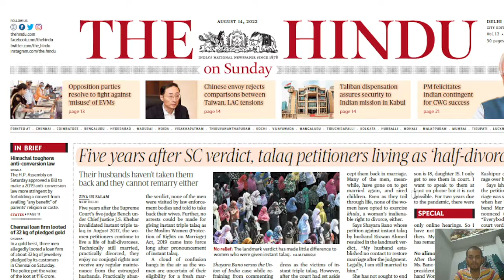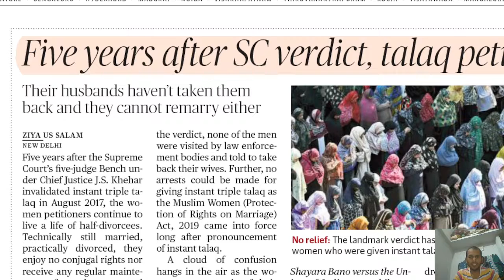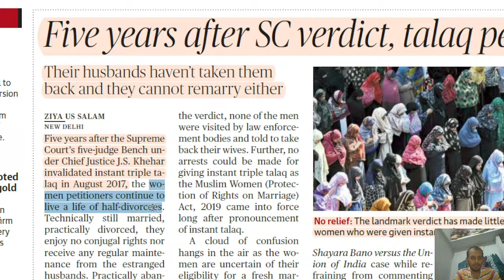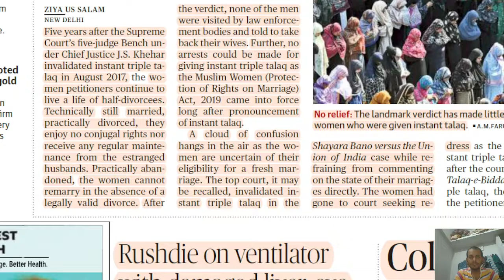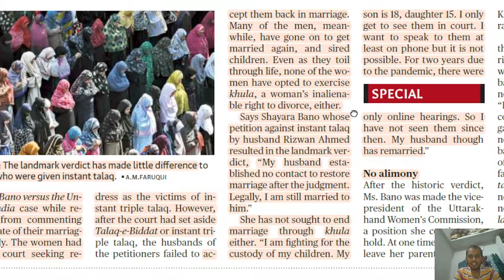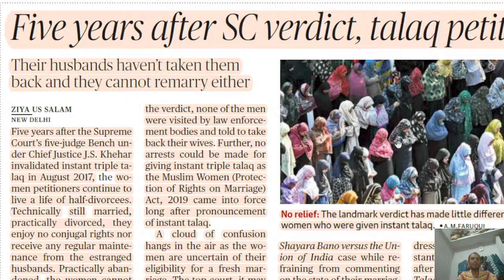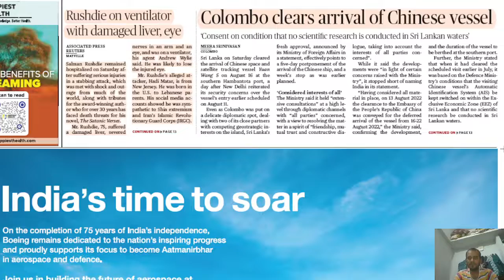The hindu newspaper analysis // 14 agust // by - rishi Mishra